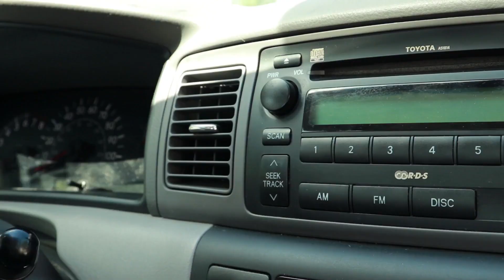the absolute worst psa, for film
so many things went wrong during the production of this, i swear we make better things than this
i'll probably make a ytp out of this